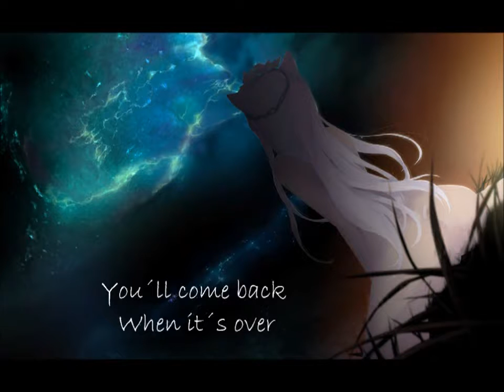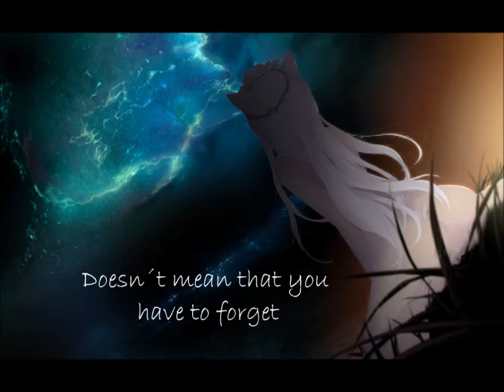Nightcore The Call Remake,Music 2016, Remix Video,Epic, Music Gaming,Music Video Project